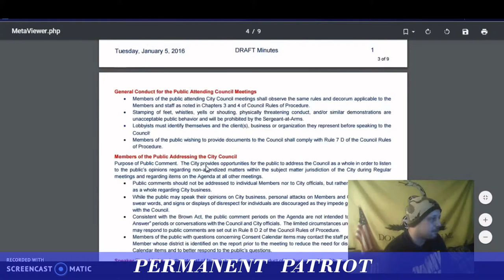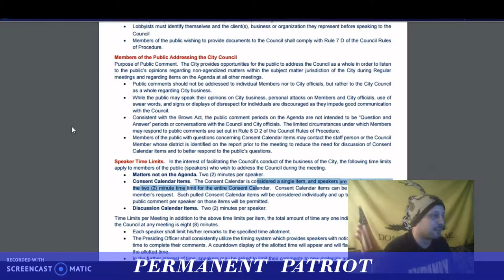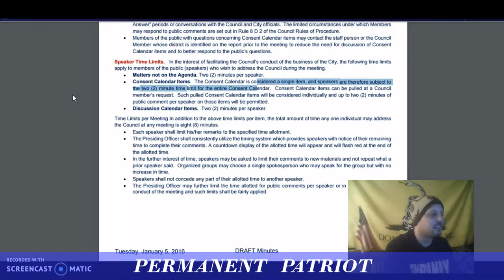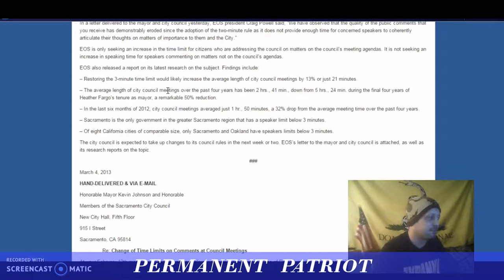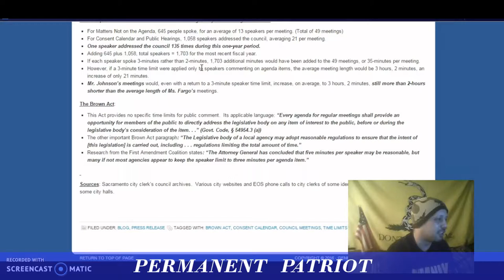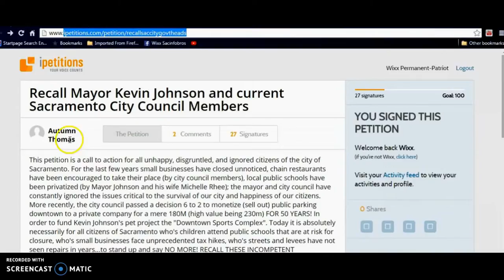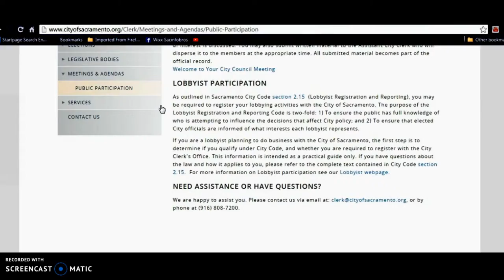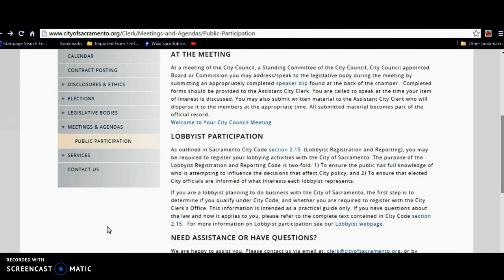RE-CALL MAYOR KEVIN JOHNSON AND HIS STAFF